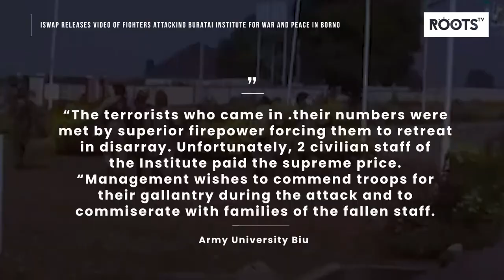ISWAP Releases Video Of Fighters Attacking Buratai Institute For War And Peace In Borno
The Tukur Yusufu Buratai Institute for War and Peace, a research Institute of the Nigerian Army University, located in Buratai village, Biu Local Government Area of Borno State, came under
attack by ISWAP terrorists on Monday.